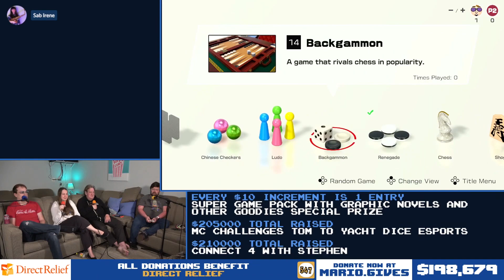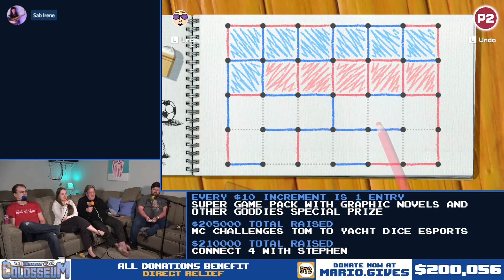TheRunawayGuys Colosseum 2022 - Clubhouse Games Best Moments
All of the Best Moments from TRG Colosseum 2022, one segment at a time!